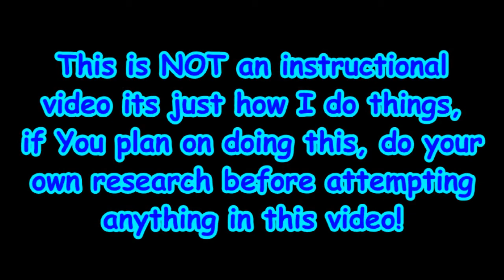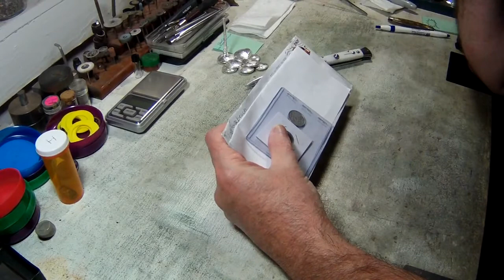My 1st Mail Call Yahoo!!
My 1st mail call video, and I gotta say it was a little scary! Check the two videos listed below to see why.